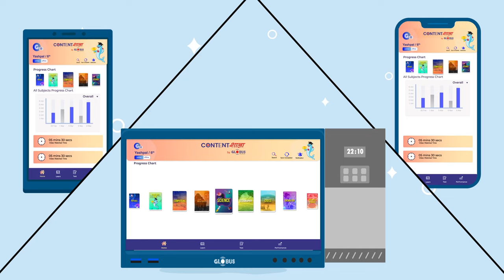Introducing ContentShaala, the ultimate learning companion by Globus Infocom.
Empowering minds, transforming futures! Introducing Contentshaala , the ultimate learning companion by Globus Infocom. Change the way education is perceived & embraced. With Contentshaala unlock a world of endless knowledge, personalized learning, and interactive experiences. Join the revolution.📚